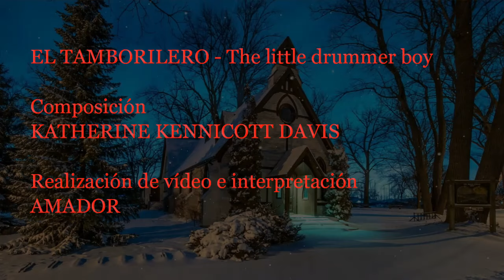El Tamborilero - Amador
Queridos amigos y buena gente que os encontráis por el mundo

Como todos los años, quiero felicitaros la Navidad eligiendo esta vez, una canción mundialmente conocida, compuesta en el año 1941 por la artista americana Katherine Kennicott Davis.

Con este maravilloso tema os deseo, de todo corazón, felicidad para todas vuestras familias y cariño para todos los que vuestra mente alcance.

Os deseo una muy Feliz Navidad.

Vuestro amigo Amador.